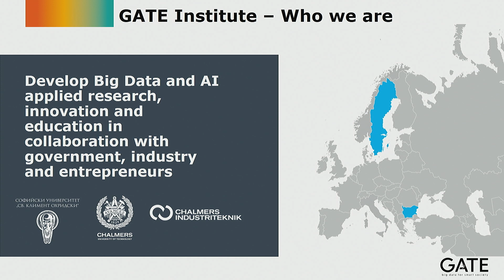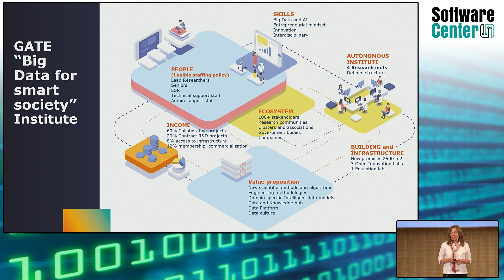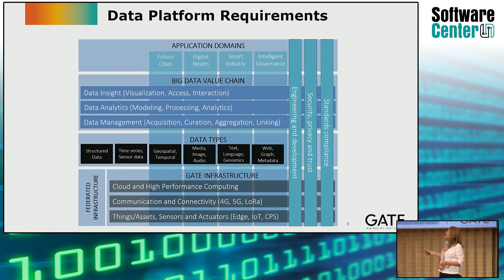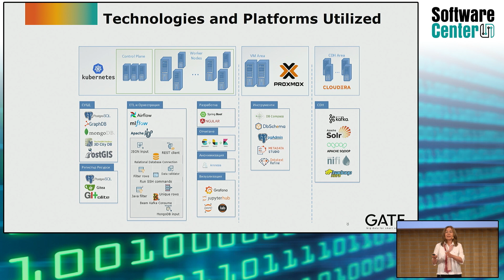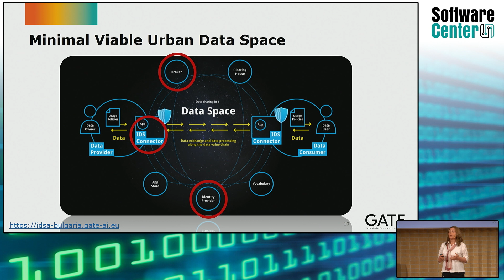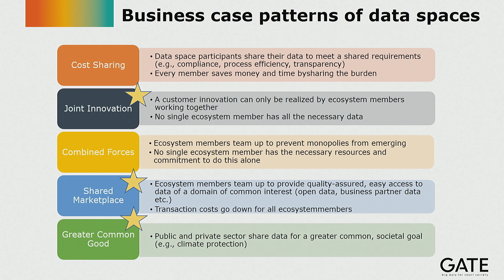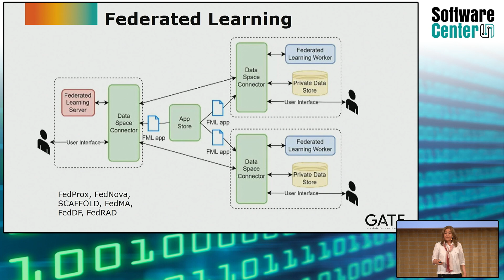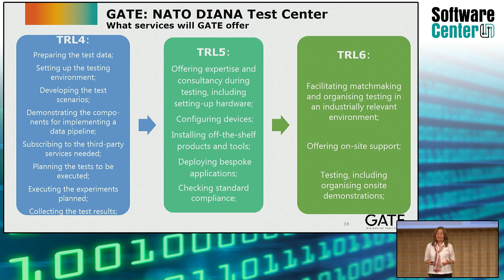GATE AI, Big Data for Smart Society Institute by Sylvia Ilieva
Presentation of GATE AI, Big Data for Smart Society Institute, by Sylvia Ilieva, director, Sofia University, Bulgaria, at the June 2023 Software Center reporting workshop.